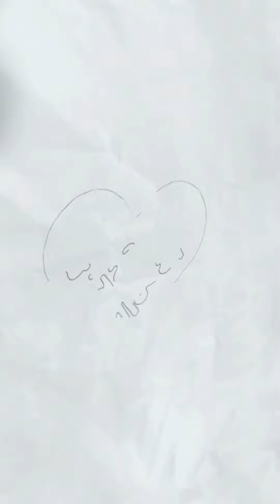ભૂખ્યાનાં પેટ ઠારી રહ્યાં છે શકીલભાઈ મલેક | Free food| Aanand| Kindness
આણંદ શહેરમાં શકીલભાઈ મલેક 'ભૂખ્યાને ભોજન તરસ્યાને પાણી' આ સંકલ્પ સાથે 'માનવતા ચેરીટેબલ ટ્રસ્ટ' ચલાવી રહ્યાં છે. જેમનો હેતું શહેરમાં કોઈ જ ભૂખ્યું ન સુવે અને ભરપેટ જમે તે છે.

જો તમે પણ આ માનવતા ના આ કાર્ય માં સહભાગી થવા 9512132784 નંબર પર સંપર્ક કરી શકો છો.